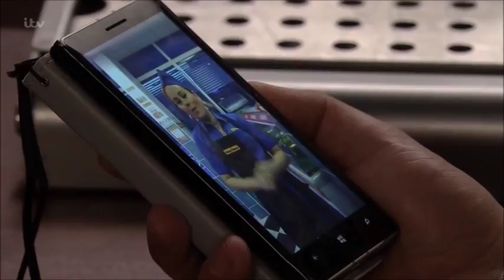Steve and Michelle - 19th December 2016